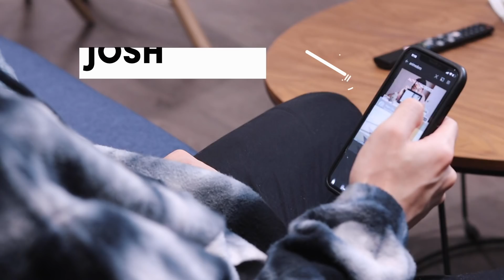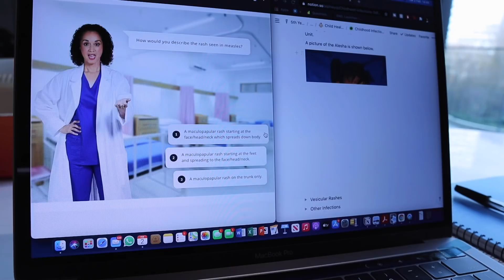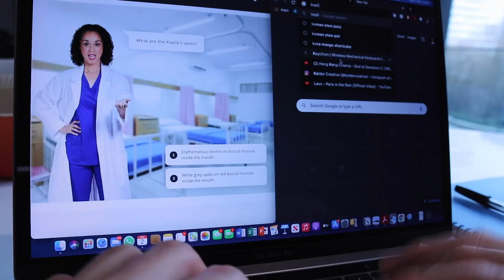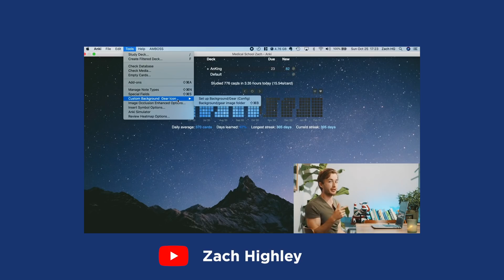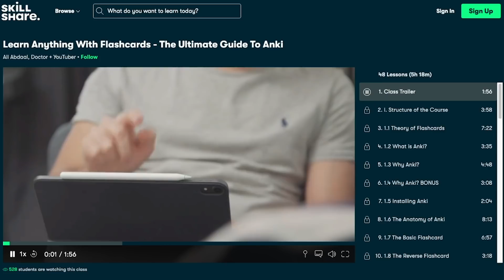Forget Pomodoro, Try Animedoro! (Best Study Technique)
Hey guys, so the other day as I was scrolling around on YouTube as I always do when I came across this amazing video called Animedoro created by a pre-med student - Josh Chen. It was about improving the study technique known as the Pomodoro technique by using anime as a motivational tool.

Growing up I watched loads of anime with my older sister so I that I should give this new study technique a shot! Follow along to see how it went!

I'm a 5th Year Medical Student at University College London (UCL) and I make videos about my journey to becoming a doctor along with some other fun content.